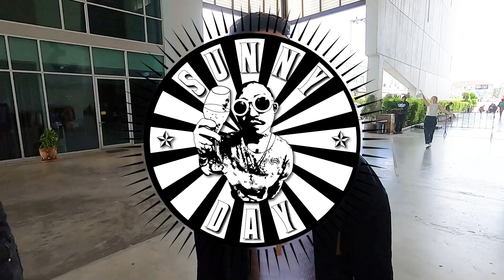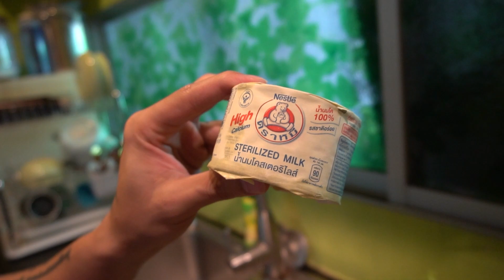เมนูนี้ใช้เวลาทำ 5 นาที “Smoke Salmon Sandwich” : what ever day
เป็นการทำอาหารที่ง่ายที่สุดที่เคยทำมา สะดวกและคงความเป็นตัวของตัวเองไว้ได้มากที่สุด smoke salmon sanwich เป็น recipe ที่ใครใครก็ทำได้ ถ้ากูทำได้มึงก็ทำได้.